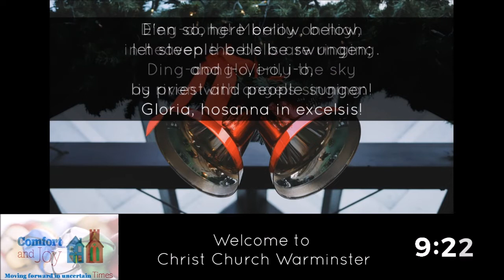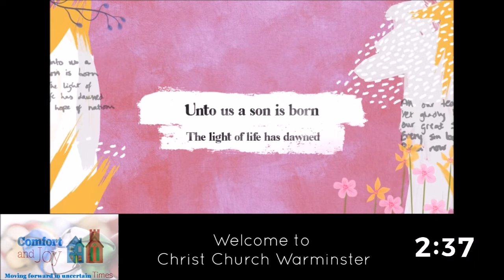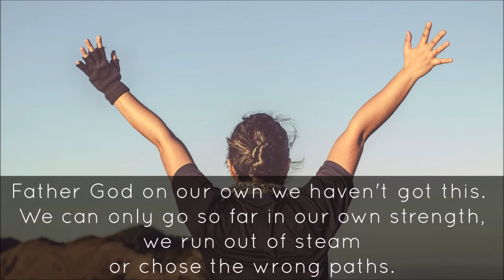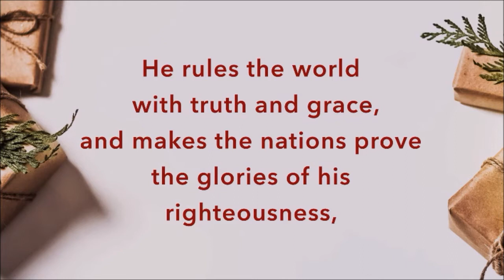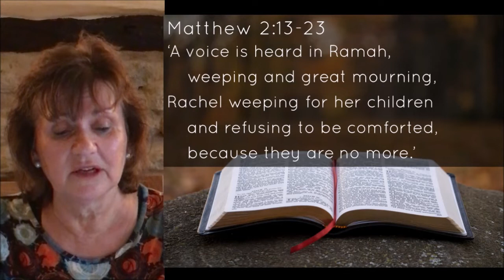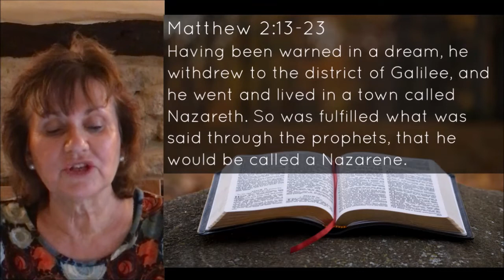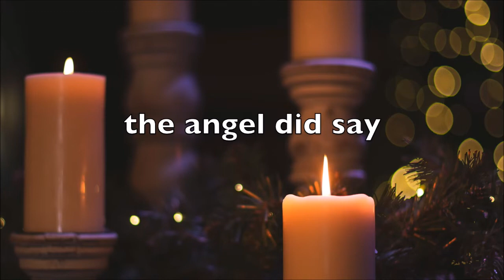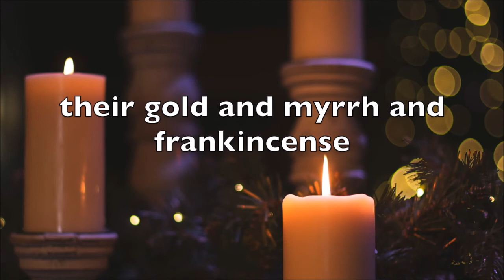Christ Church Online Sunday Worship 27th December 2020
Comfort And Joy | Christmas Sunday | Moving forward in uncertain times

Please join us as we worship, today looking at the theme; Moving forward in uncertain times

The service this week is led by Lorraine Dobbins, with prayers from Elle Pope, readings with Gill Cross and Simon Pope, and Stuart Bremner bringing us the message.

The stream will begin at 10:30, with a countdown – please do join in the worship.
Readings;
  Matthew 2:13-23
  Colossians 1:1-14
Songs;
  pre songs – Ding Dong Merrily on High, Comfort and Joy (Joyful Noise), The Blessing
  Joy to The World (courtesy of Engage Worship)
  Infant holy infant lowly (E M G Reed)
  The First Noel (David Doty)